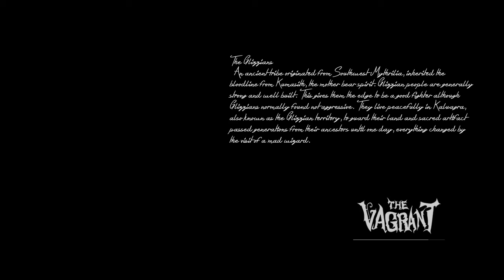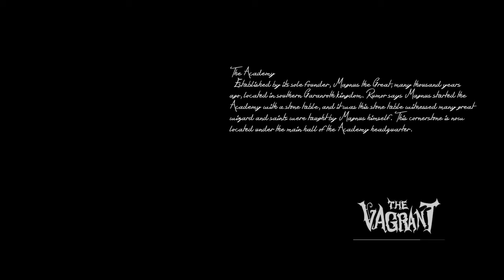본격 채소 먹방 게임 The Vagrant 001